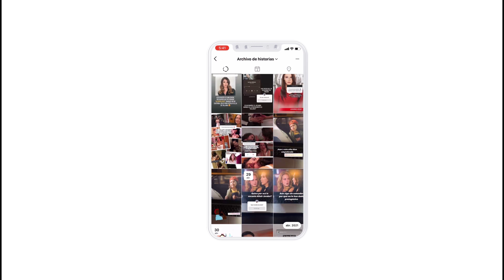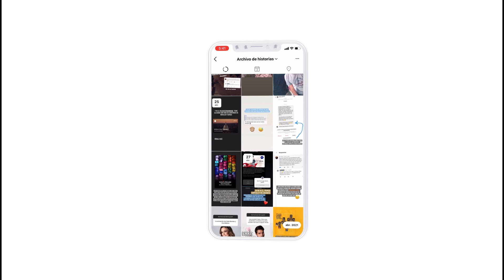Critica final- Café con aroma de mujer